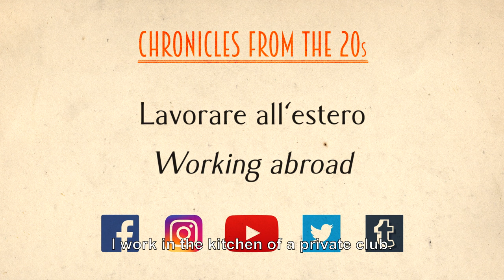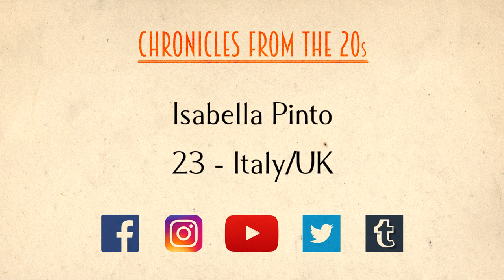Lavorare a vent'anni oggi: Isabella ha scelto di partire - Chronicles from the 20s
Isabella ha finalmente trovato una sua dimensione andando a lavorare a Londra. In italia non era soddisfatta mentre ora la sua gratificazione più grande è che li le permettono persino di sperimentare.